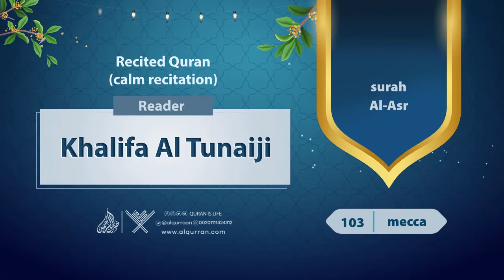surah Al-Asr {{103}} Reader Khalifa Al Tunaiji